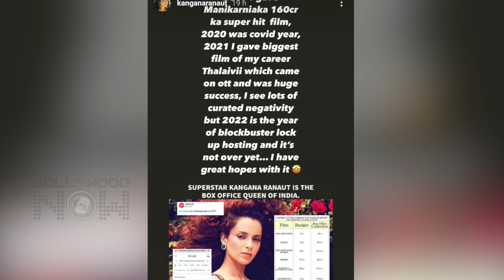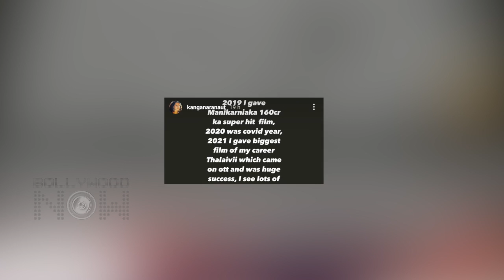Kangana Ranaut On Dhaakad’s Box Office Failure: ‘I See Negativity'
Kangana Ranaut Breaks Silence On Dhaakad Failure: 'I See Lots Of Curated Negativity But, It's Not Over Yet'.